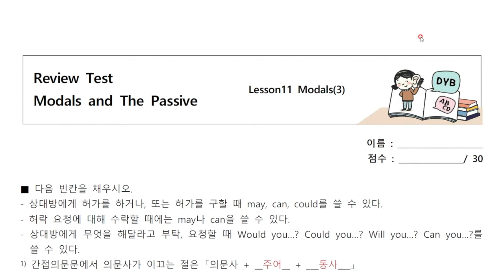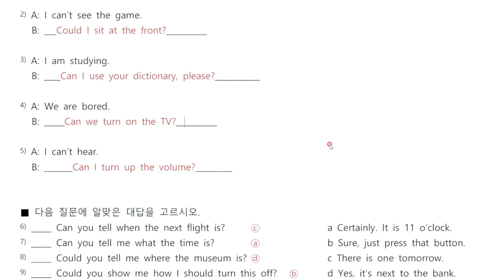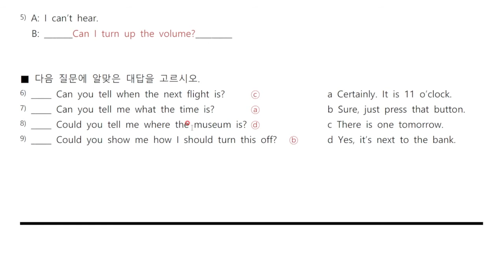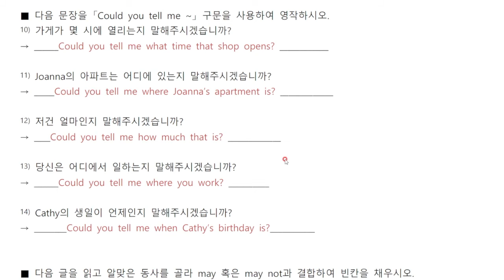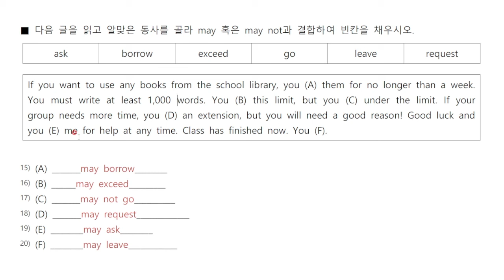Grammar High 3-11 Modals3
♠️♠️초등 Daily Test 문제풀이♠️♠️
(Grammar High 3_L11_Modals(3))

정답 콕콕~ 해설 술술~~ 설명해주는
Answer Lee 선생님과 함께하는
초등 Daily Test 문제풀이 시간입니다^^

초등 5학년 친구들 같이 풀어볼까요~?